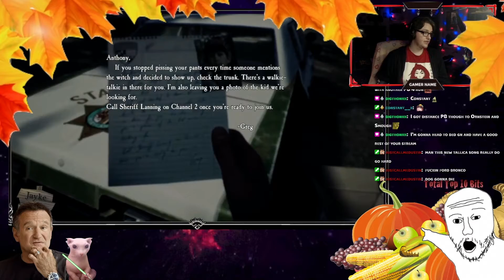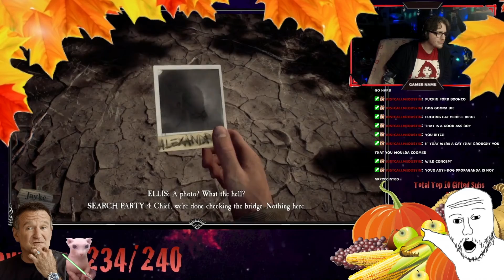WHAT A USELESS DOG | Blair Witch - PART 1 [STORY MODE]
Welcome to STORY MODE! The show where I sit down and play a video game that I have never played, or a very heavily story based game. This show is unedited and takes us on an adventure together! We do this live on stream so if that interests you make sure to check me out

Here is me playing Blair Witch

I wanted to do videos like this because YouTube loves long form videos like this now and because I want to experience a story that I have not gone through, and do it with other people. Again, we do all these live on twitch so make sure to join us there when we are live!

Videos like this one are here for some good background noise or to join me in the story of the video game.

Edited by - Jeffrey